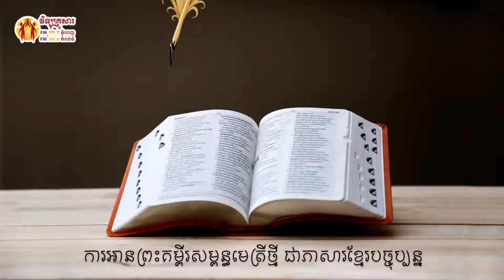Book of Mark 1 ម៉ាកុស ជំពូក ១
កណ្ឌគម្ពីរម៉ាកុស ជំពូក ១
Book of Mark 1